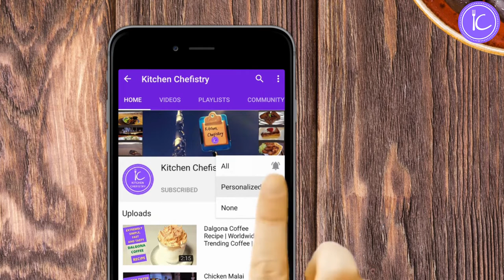Badam ka Sharbat | Almond Drink | Refreshing Energetic Almond Milk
This refreshing Almond drink is what has been missing in your life. There is no other drink like this refreshing Badam ka Sharbat. This is the easy method to make it and you can store it and enjoy the drink whenever you want. You can have it with water or milk this Ramadan. It is the perfect refreshing drink and we will share the quick and easy method to make it.

Post your recipes and pictures/ videos in our group.

INGREDIENTS:
Step 1: Soak and peel

1. Almonds (badam) 1 cup
2. Water as required

Step 2: Blending

1. Peeled almonds
2. Water 1 cup

Step 3: Making a mixture

1. Sugar (shakkar/cheeni) 1 cup full
2. Water 1 cup

Step 4:

1. Ice as required
2. Almond mixture 5-6 Tbsp
3. Water 5-6 cups